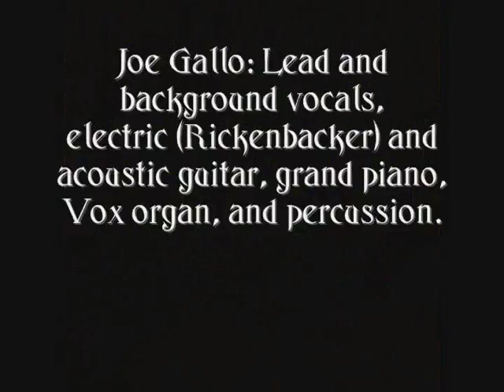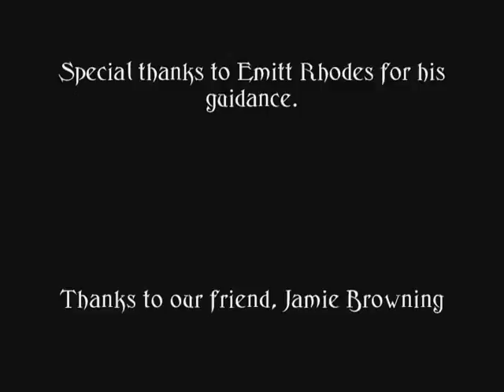TO LOVE AGAIN by GALLO & WAYNE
In the summer of 1972, my bandmate/songwriting partner, Joe Gallo, and I decided to record some of our originals to pitch to industry professionals. In a six-month period, we home-recorded 20 songs by using two quarter-inch tape machines, ping-ponging back and forth, layering to get a multi-track effect. My younger brother, Alan Michael Smith, played drums and percussion on many of the tracks. All other tracks feature a more acoustic style with selected percussion added.
Once the tapes were completed (fall of ’72) we shared our songs with one of our local music heroes, Jamie Browning. In 1972, he was a published songwriter at Criterion Music with Bo Goldsen. Jamie listened to the tapes, gave his critique, and wished us well. Next, we visited another one of our musical heroes, Emitt Rhodes. Sitting in Emitt’s original garage studio (his parent’s home in Hawthorne), he listened to all the songs. His main concern was that we had over-produced some songs that should be simple demos, but overall, he gave us the thumbs up.
Within several weeks we were lucky enough to set up a meeting with a well-known publisher, Al Gallico at the Beverly Hills Hotel. Bobby Vinton, who waved to us from the adjoining room, had his leg in a full cast from a tennis accident. We had to bring a tape recorder with us for Mr. Gallico to hear the songs. Al put on head phones and he listened to a few songs. Then, he handed the head phones to his teenage daughter, Gail, who got a smile on her face after listening to one song. Al was one of the founding farther within the country music industry, but he also had some rock n’ roll hits with the Zombies/Argent. Mr. Gallico told us that he was impressed with the recordings and he asked us to meet him at the Brown Derby restaurant in two hours to meet a record producer from Capital Records.
We met Al and a producer, Joe Saraceno, at the Brown Derby. Joe had discovered the Beach Boys. From there, we went to Joe’s office. He told us he would evaluate our songs and get back to us. While we sat there, Al took out an acetate (45 demo record) of one of his soon-to-be-released county songs. We heard, prior to its release, “Most Beautiful Girl” by Charlie Rich.
To make a long story short,  two weeks later, Joe Gallo and I met Mr. Saraceno at his Capital Record’s office where we told we did not have a hit song and needed to bring him more songs. Rejected, we returned to our apartment where we had all our equipment set up. At that time, Joe and I were performing as a duo (Jolly Ox, Marty’s, etc.) We wrote and recorded “Sitting At My Piano” the next day, drove it up to Joe’s office and received our second rejection.
I would like to say Joe and I gave it our best shot; however, if we would have been a bit more committed to songwriting, we would have probably studied the technique of song revision, tenacity, and persistence! As fate would have it, soon after our experience with the “record business”, Joe Gallo and I split up to pursue different career paths.

We hope you enjoy our Gallo & Wayne originals.

Namaste,
Mel Wayne

Joe Gallo: Lead and background vocals,
electric (Rickenbacker) and acoustic guitar
(Martin D-28), grand piano,
Vox organ, and percussion.

Mel Wayne: lead and background vocals,
B-3 organ, Vox organ,
grand piano, Fender piano bass,
acoustic guitar (Gibson J-45),
accordion, and percussion.

Alan Michael Smith:
drums (Pearl) and percussion.

Guest Musicians:
Don Arnold: steel guitar

SONG ORDER:
01 To Love Again (by M. Wayne)
02 Live Your Dream (by M. Wayne)
03 Don’t Awake Me (by J. Gallo)
04 Miss Merica (by M. Wayne)
05 Great To Be Back Again  (by J. Gallo)
06 Speaking Of The Time (by M. Wayne)
07 Here Tomorrow (by J. Gallo)
08 Never Go Where You’re Never Supposed To Be (by M. Wayne)
09 Baby Blue (by J. Gallo)
10 Let Me Be (by M. Wayne)
11 Today (by J. Gallo)
12 Factory Windows (by M. Wayne)
13 I’ll Never Be Alone Again (by J. Gallo)
14 I See You When (by J. Gallo)
15 Evil Woman (by J. Gallo)
16 It Meant A Lot (by J. Gallo)
17 Ballad of the Olive Hotel (by M. Wayne)
18 Then You’ll Break Down (by J. Gallo)
19 Sitting At My Piano (by M. Wayne and J. Gallo)
20 Down The Road (by J. Gallo)

NOTE: Please excuse the quality of some of your photographs and recordings. The summer of 1972 certainly turned out to be a low-budget recording project and, as for the Instamatic camera shots, they are now famous for having a “unique” look. :-)